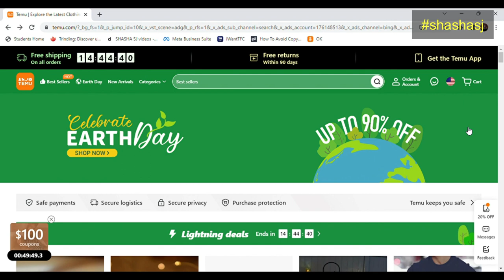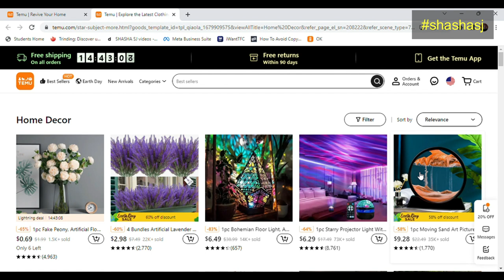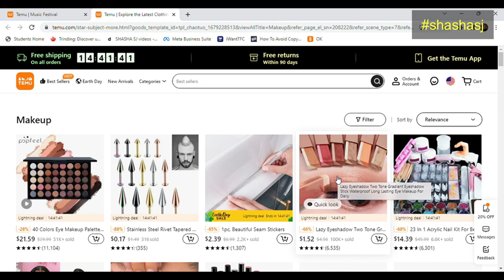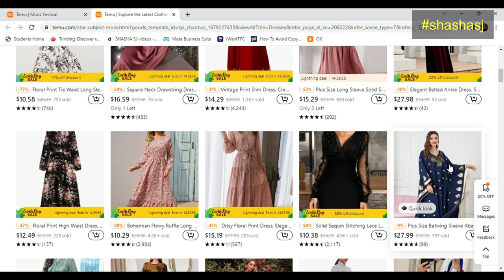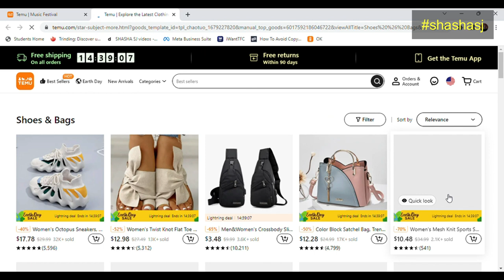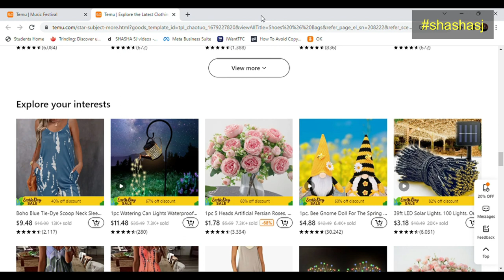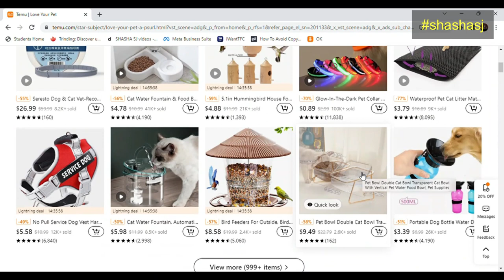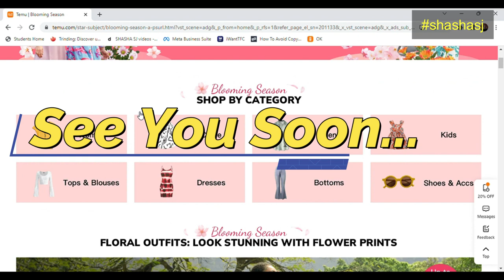*HUGE* 😱OMG‼️ TEMU SALE EARTH DAY Clearance!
Look what I found!